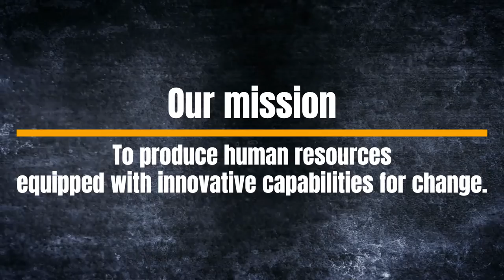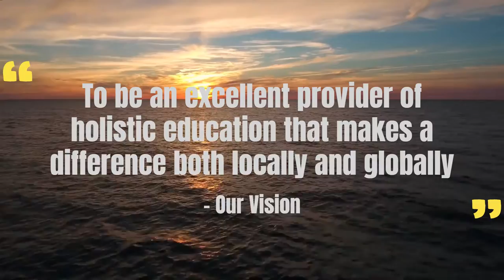St. Peter's University Introduction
This video introduces to you a private University in Uganda, St. Peter's University with its Main Campus located at Ndejje School Zone, off Kampala-Gulu Highway in Luwero District